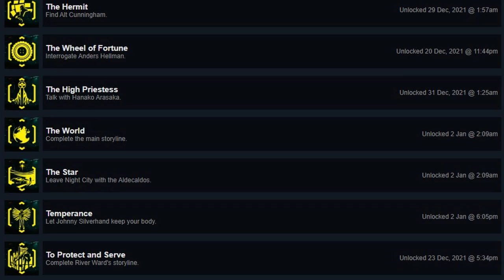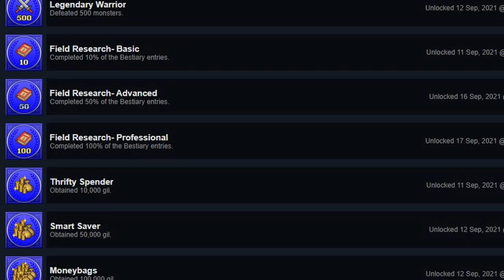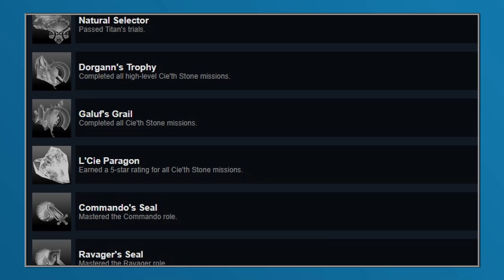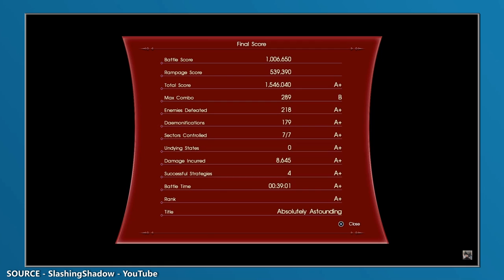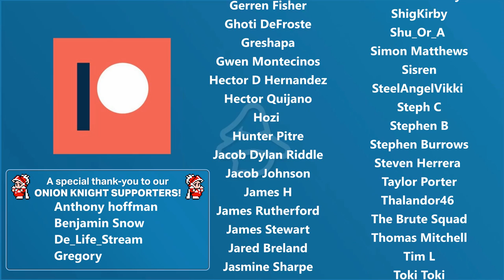7 Ultra Rare Achievements We'll Never Obtain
Ever since Square Enix started releasing Final Fantasy games on Steam, gamers have been attempting to unlock some pretty tough Achievements. But not Achievements are made the same and over the years, there are seven in particular that have proven more difficult to obtain than many others...!